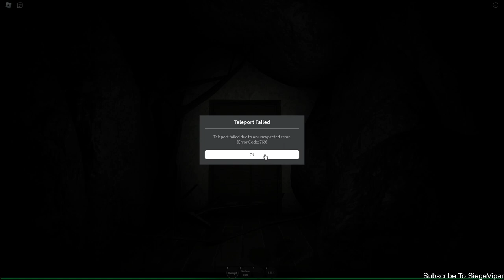BOUT TO HEAD OUT! | ROBLOX #60 | BEWILDERED🌲 [CHAPTER II] [Horror]